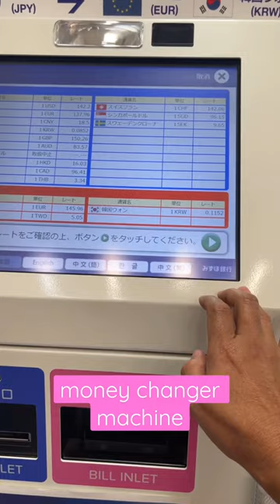MONEY CHANGER MACHINE IN JAPAN